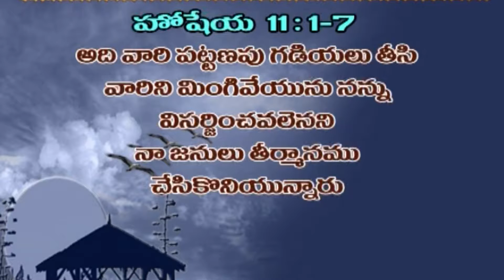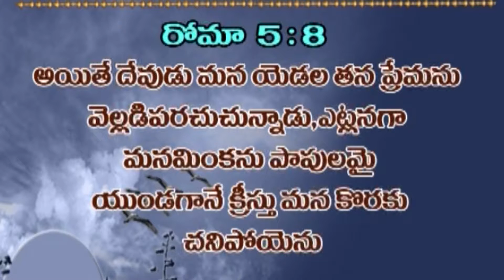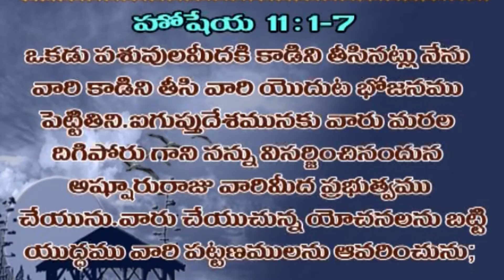SERMON ON HOSEA ABOUT GODS FAITHFULNESS // PASTOR EBENEZER SASTRY // YESE VIMOCHANA